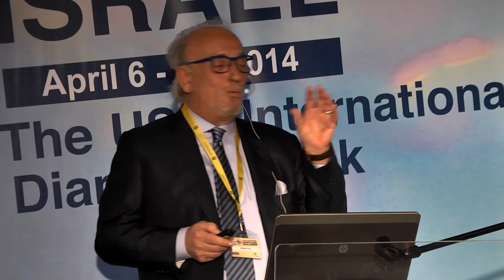Roberto Coin's Lecture - 6.4.2014